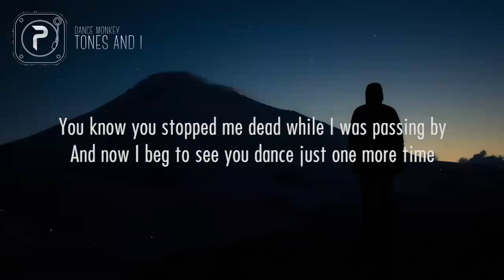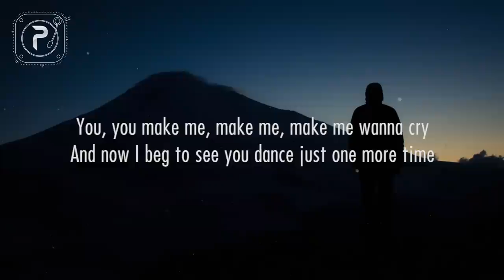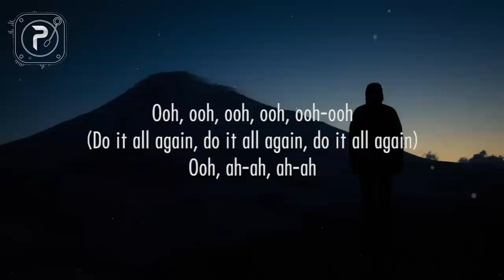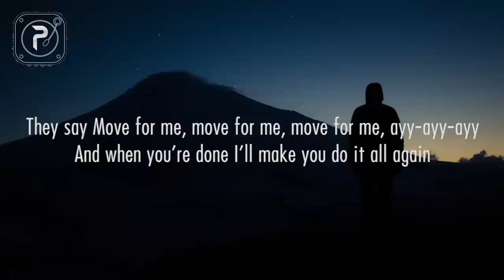Tones And I - Dance Monkey (Lyrics)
background : unsplash

[Chorus]
They say
They say
They say
dance monkey

[Chorus]
They say
They say
They say
They say
All again